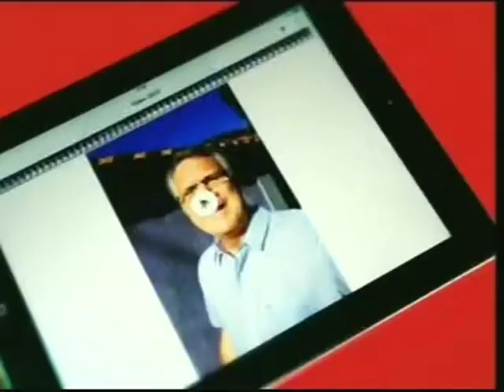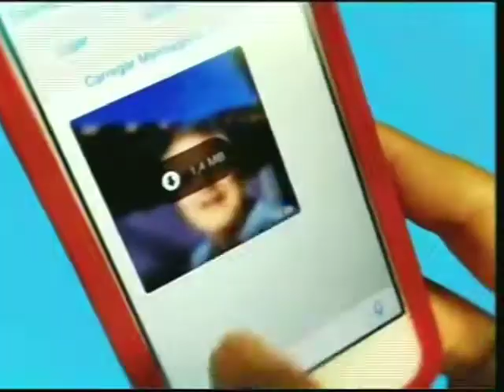Intervalos Pedra Sobre Pedra Globo Premium (31/07/2014)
Créditos:
videosvaros (Daylimotion)